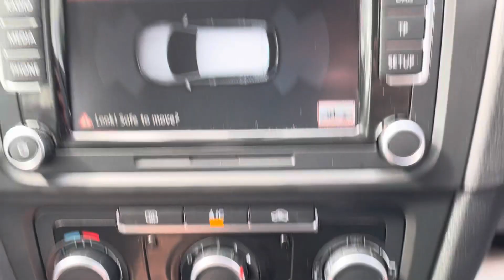NV12 UHO - Volkswagen Golf